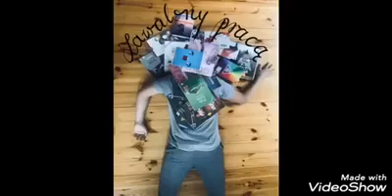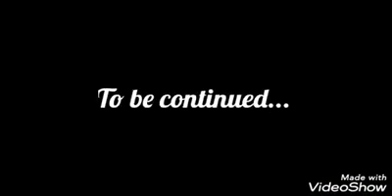THE KWARANTANNA STORY